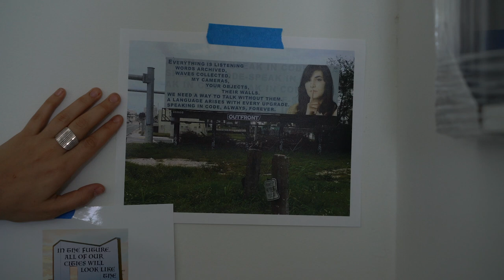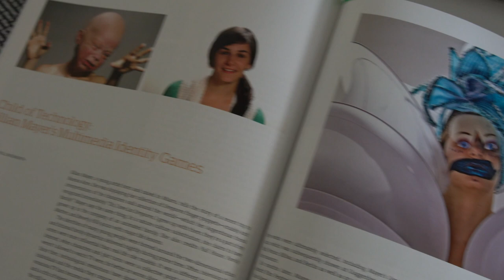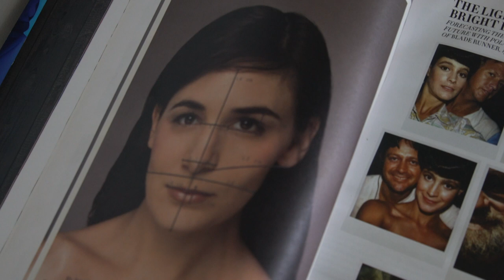Studio Shorts: Jillian Mayer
Jillian Mayer is an artist and filmmaker that explores how technology affects our identities, lives and experiences. Through videos, online experiences, photography, telephone numbers, performance, sculpture, painting and installation, her projects investigate the tension between physical and digital iterations of identity and existence.

About Studio Shorts:
The series highlights each of Oolite Arts' studio artists who join us for a yearlong residency in Miami Beach to develop their artistic practice and career.